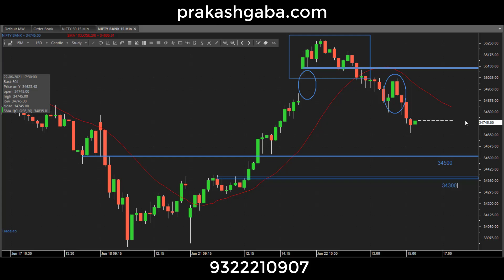Nifty View for 23 June in Hindi